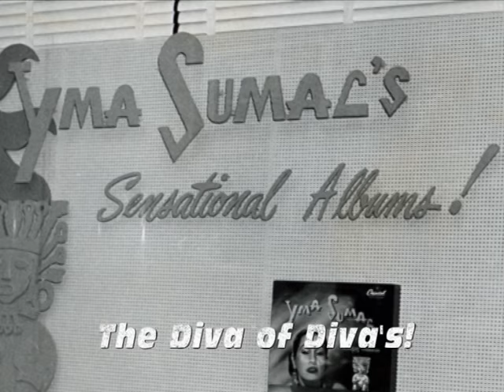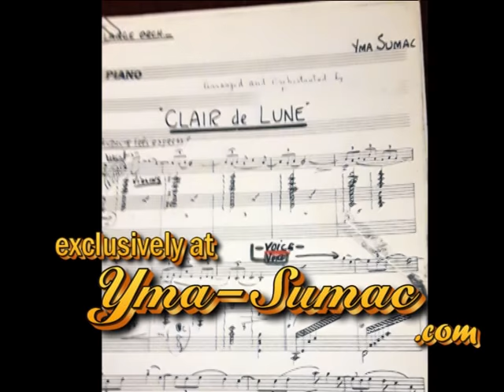Yma Sumac sings Queen of the Night and Clair de Lune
The extraordinary Yma Sumac sings Mozart's Queen of the Night aria in her own style and then a never before sung rendition of Debussy's Clair de Lune. Both are live recordings from her own archives, donated to her official website. Both tracks in their entirety are available for download (or on the CD 'The Voice')